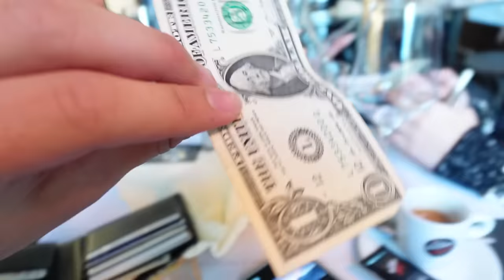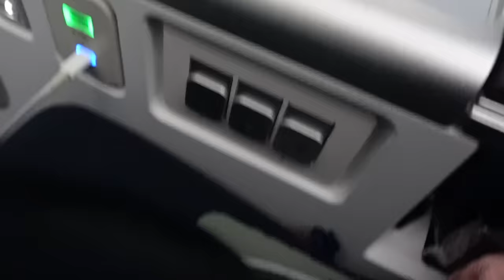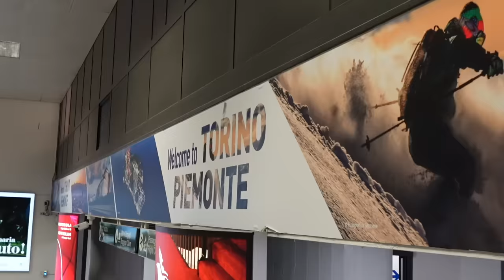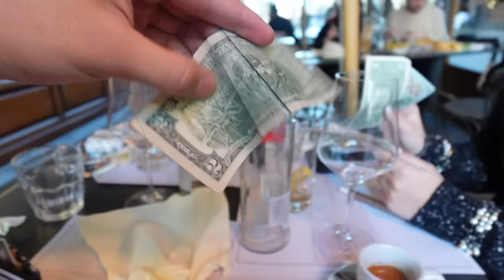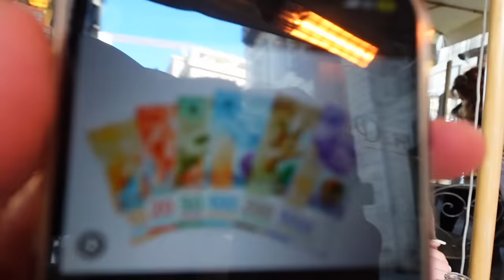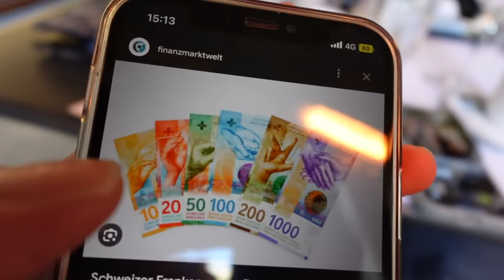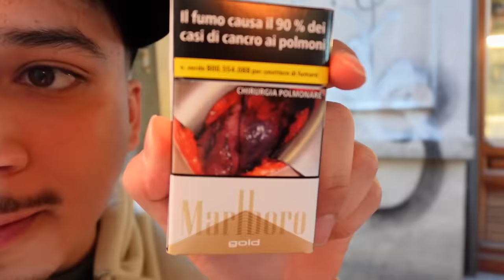I SPENT HOW MUCH ON A TRIP TO ITALY??!! (Europe travel vlog)